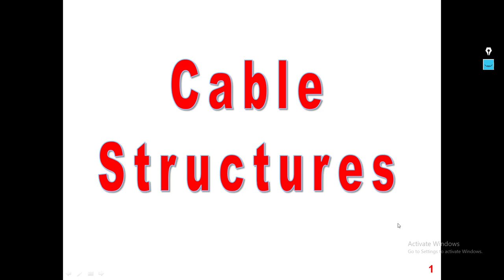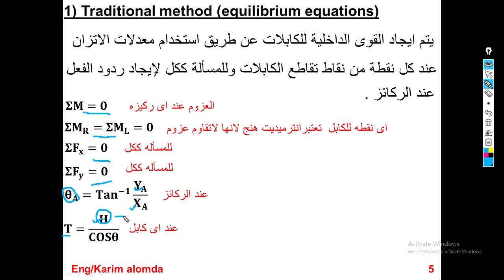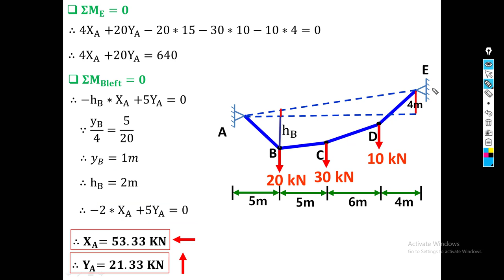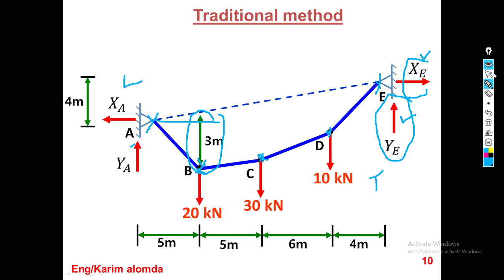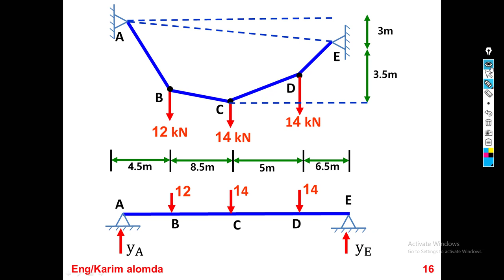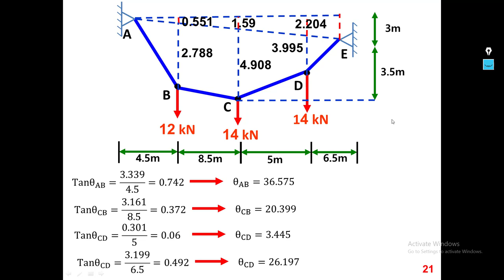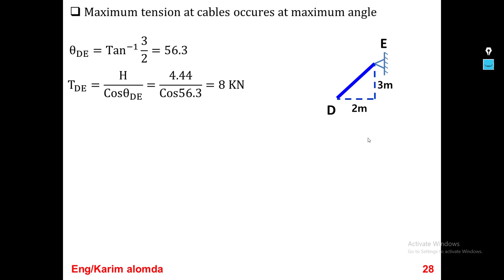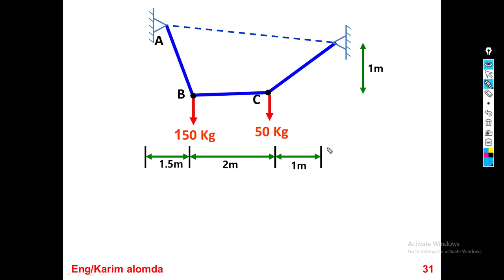cables with concentrated load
cable structures